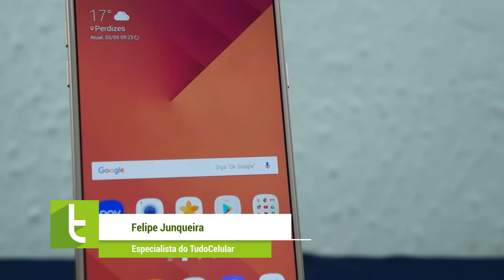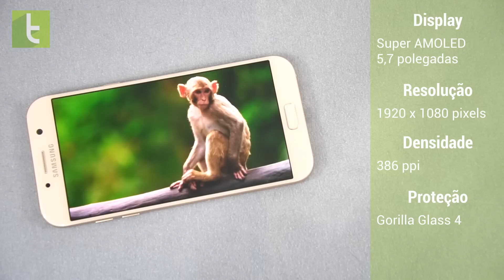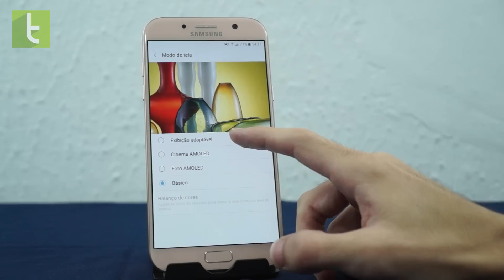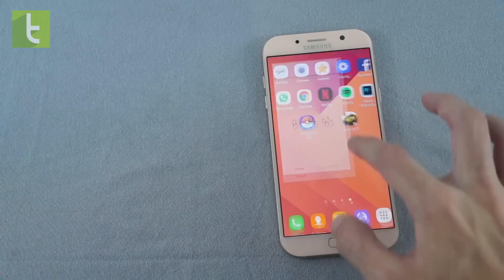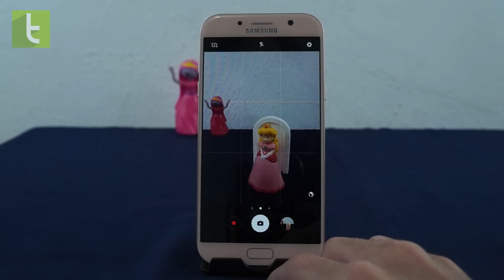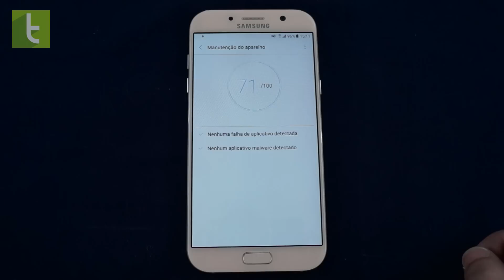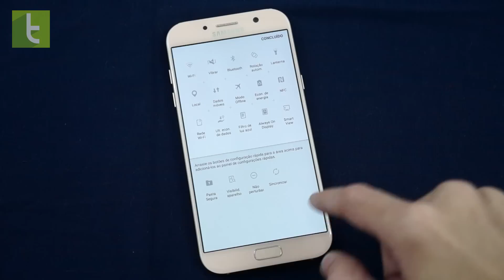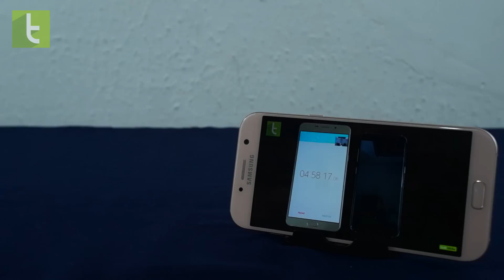Análise do Galaxy A7 2017 | Review do TudoCelular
O Galaxy A7 2017 é um intermediário da Samsung com design e acabamento premium; veja o que achamos desse smartphone.

ERRATA: CPU do Galaxy A7 2017 é Exynos 7880; GPU é Mali-T830MP3.